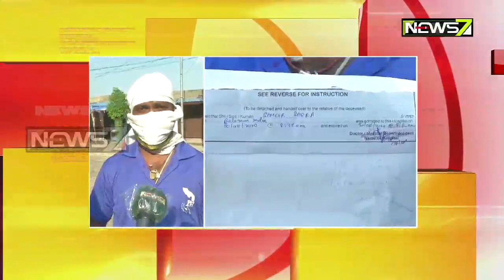ରାଜଧାନୀରେ ପଶ୍ଚିମବଙ୍ଗ ଯୁୁବକଙ୍କ ମୃତ୍ୟୁ | ପ୍ରଦୀପ ସେବା ଟ୍ରଷ୍ଟ ସହାୟତାରେ ହେଲା ଶବ ସଂସ୍କାର